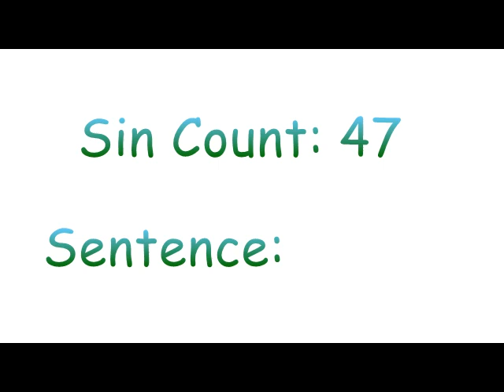Everything Wrong With Eddsworld In 6 Minutes Or Less (Part 1)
Hey guys, Q&A will be happening on Dec 30th, so please ask a question!! Also if we get 5 likes on this video, I will make part 2 right away!! Also, C-H Films has made its first video. If you want to see Hayden do silly stuff, check it out!!!